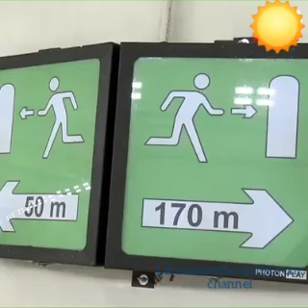Indian PM Modi dynamic entry video | Inaguration Atal Tunnel Manali | World Highest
Here is an awesome video of Indian PM Modi inaugurating world's highest tunnel.